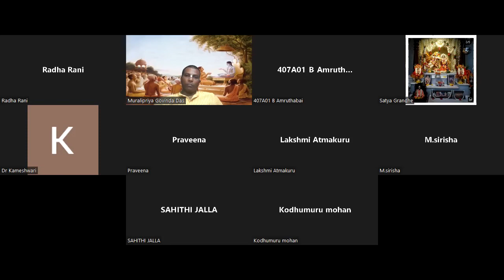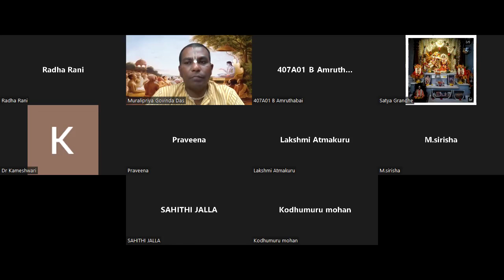Srimad Bhagavatam Canto-3 Chapter-25 Verse 13 to 20